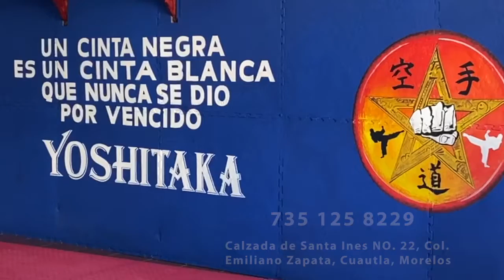Acondicionamiento físico y defensa personal practicando Karate Do en Yoshitaka.